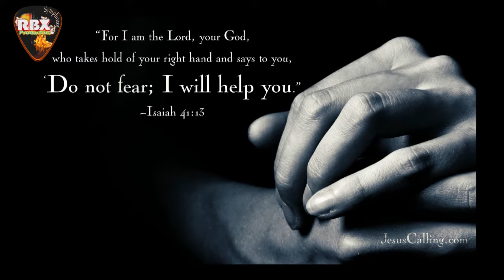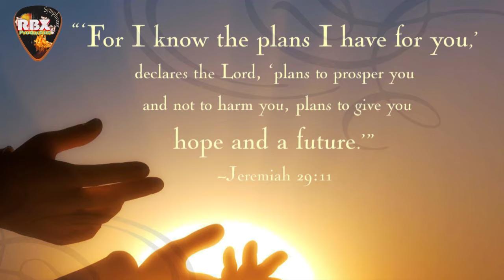Galleliya Jheel Me - Sadri Christian Song